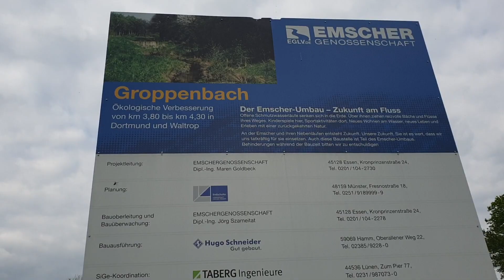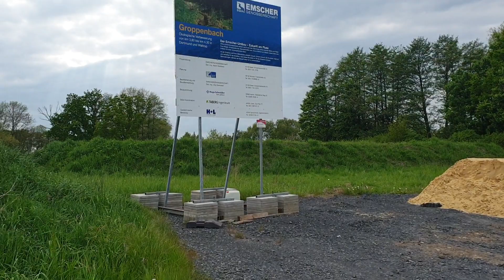Groppenbach - vom Düker zum nächsten Pumpwerk - Ex Köttelbecke - Waltrop - 05.04.2022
Hier kann man sehr gut sehen, wie ein neu modelliertes Bachbett in der Entstehung ist, während das alte, ökologisch nicht mehr tragbare System noch nebenherfliesst.

Sicherlich gab es lange andere, primärere Dinge für die EGLV. Aber nun wird überall gemacht und getan.
Es wird verbessert und geht alles zurück zur Natur.
Bravo EGLV!